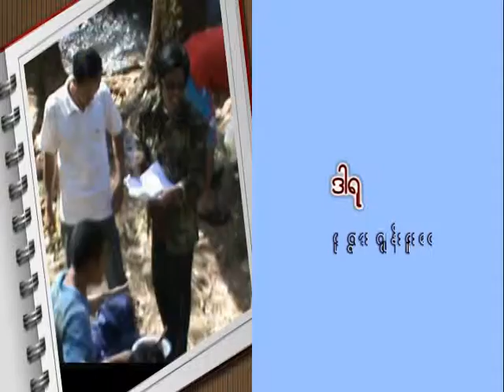VTS 02 1